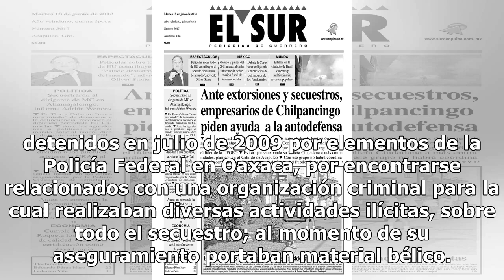Condenan a 360 años de prisión a dos secuestradores - El Diario de Yucatán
MÉXICO (Notimex).- La Procuraduría General de la República (PGR) obtuvo sentencias condenatorias contra dos hombres, de 283 y 77 años respectivamente, por los delitos de delincuencia organizada, en la hipótesis de cometer secuestro; privación ilegal de la libertad, en la modalidad de secuestro; y po...